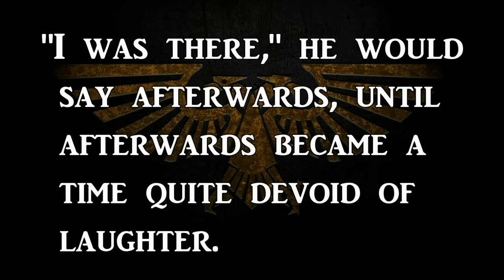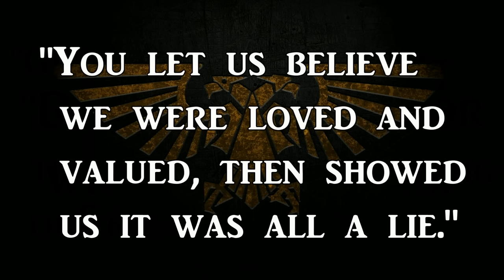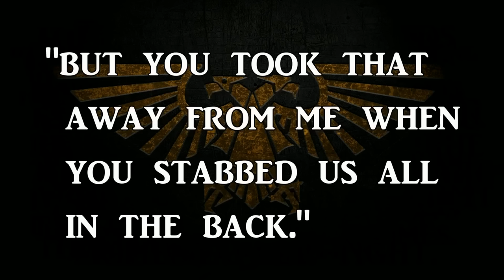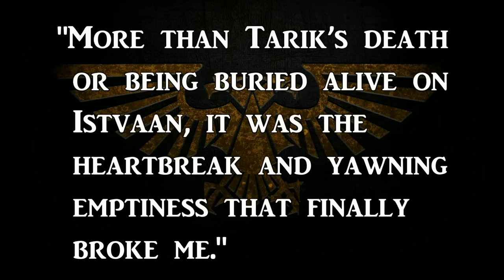CERBERUS - Garviel Loken Reborn | Warhammer 40k Lore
Today for the 1st Year Anniversary of the Remembrancer Channel, we shall continue out elucidation of the Luna Wolf: Garviel Loken.

Awakening upon the wastes of the Betreyal of Istvaan 3, the once Son of Horus now known as Cerberus would stalk the ruins of the Choral City.

Discovered by the Knight Errant Nathaniel Garro, Loken would join the forces of Malcadore in his quest to avenge his brother Tarik Torgaddon and end the treachery of his Gene-Father Horus Lupercal.

00:00 Introduction
00:45 Monster of Istvaan
02:48 Knights of Grey
04:34 Infiltration of Caliban
07:03 I Remain a Luna Wolf
09:51 Defense of Terra
12:58 Confronting the Warmaster
15:40 Conclusion